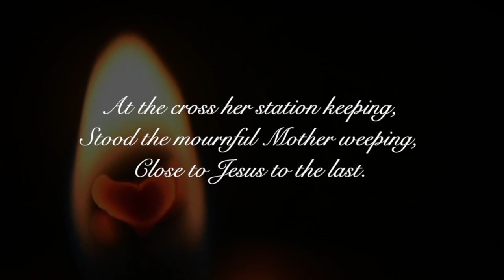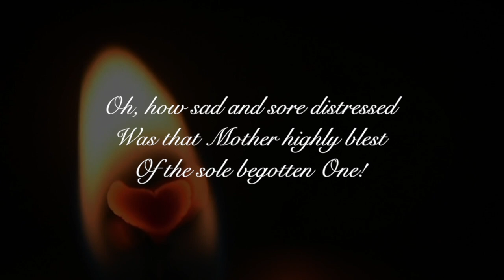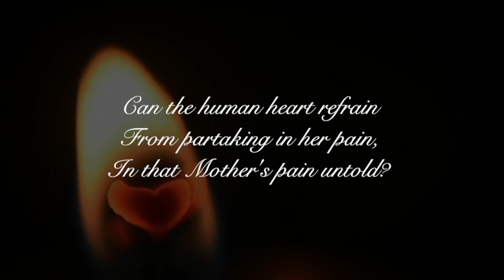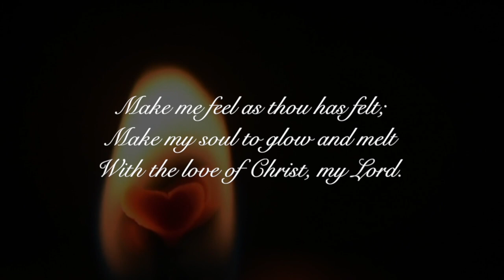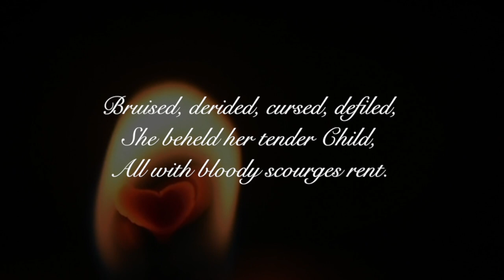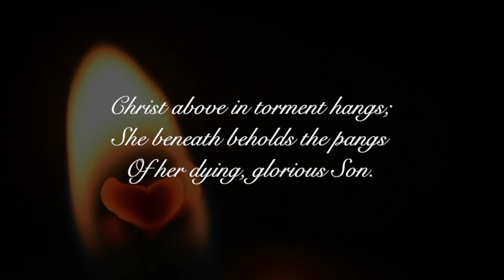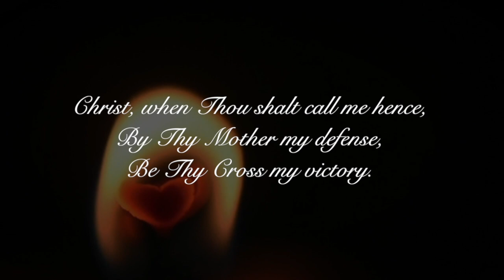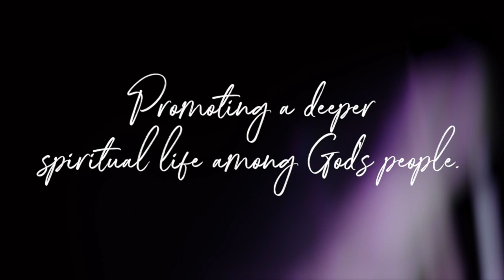Stations of the Cross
Pray with us! The Stations of the Cross from our Mother Luisita led by the Carmelite Sisters.

JM+JT
Carmelite Sisters of the Most Sacred Heart of Los Angeles